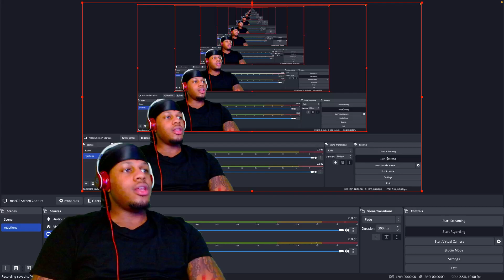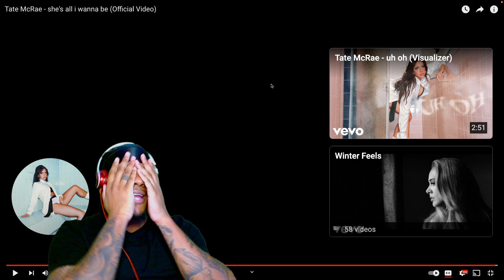TATE MCRAE - she's all i wanna be (REACTION)